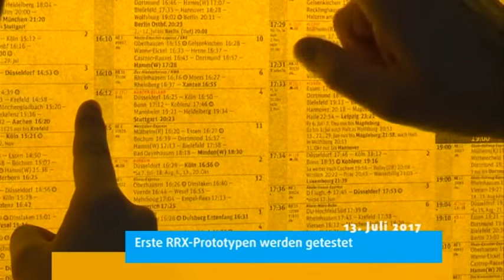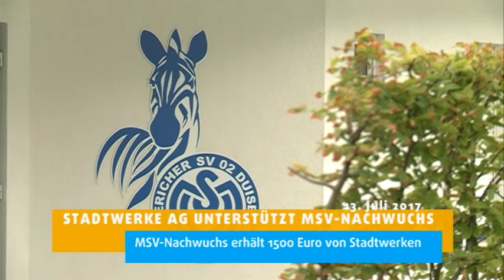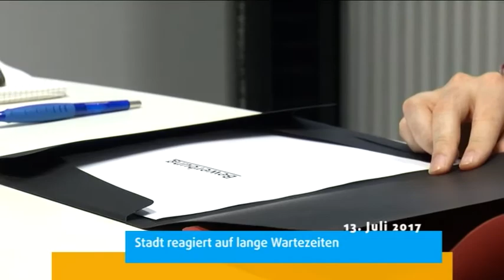STUDIO 47 .nachrichten | 13.07.2017 | ERSTE RRX-PROTOTYPEN GETESTET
Stadtwerke AG unterstützt MSV-Nachwuchs; MSV-Nachwuchs erhält 1500 Euro von den Stadtwerken | Überfüllte Bezirksämter; Stadt reagiert auf lange Wartezeiten | Runter vom Gas; IG BAU Duisburg-Niederrhein appelliert an Raser | Erste-Hilfe-Tipps; Rettungsdienst gibt Verhaltensratschläge für Grillsaison | Wetter | Verkehr